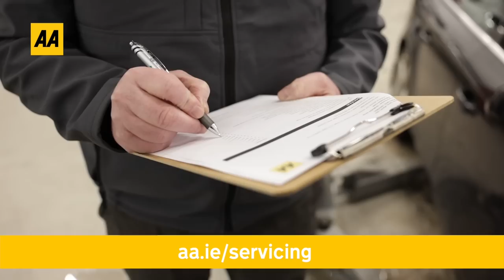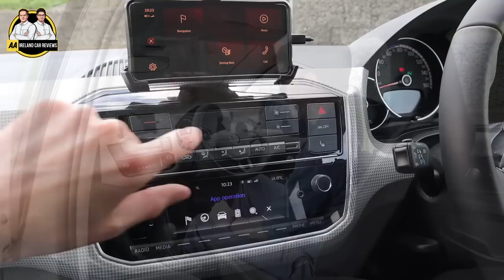Volkswagen e-Up | Full Road Test & Review! | The best electric city car available?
A whole load of fun in a little package!

The 2023 Volkswagen e-Up is one of the smallest and cheapest electric cars on Irish roads. But it put a smile on our faces like few other cars have over the last couple of years! Blake Boland put it through its paces in a full road test & review:

Chapters:
0:00 Introduction
0:30 Looks
2:14 Boot space
3:05 Acceleration & Power
4:47 Range & Charging
7:18 Wheels
7:36 Interior
10:40 Price
11:35 Space inside
13:38 Regen Braking
15:05 Driving dynamics
17:25 Summary

Did you know? Here at The AA we've got a trusted panel of insurers from Ireland. Right now, we could help save you up to €180^ on your Car Insurance. Why not get a quote with the motoring experts today, for more information. T&C's Apply.

We've also got...